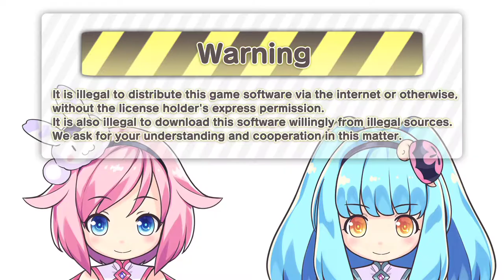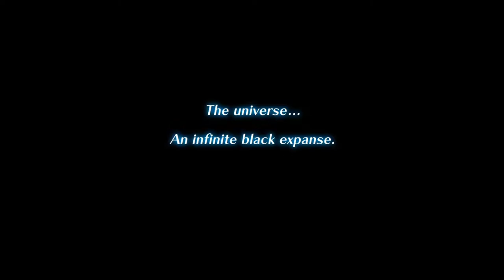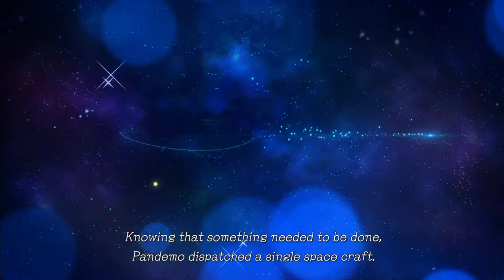[ GUN GUN PIXIES ] Part #1 (Nintendo Switch)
Gameplays, curiosities and more about videogames world, all with no commentary!/Gameplays, curiosidades y más sobre el mundo de los videojuegos, ¡todo sin comentarios!

Thank you!!/¡¡Gracias!!